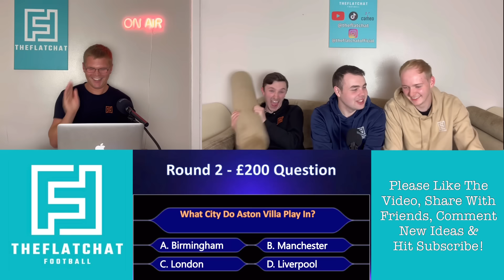SHOCKING PERFORMANCE in Who Wants To Be A FOOTBALL MILLIONAIRE QUIZ!!!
The boys are back with another video! They are playing football who wants to be a millionaire!

Thumbnail By @ollysgraphics On Instagram!